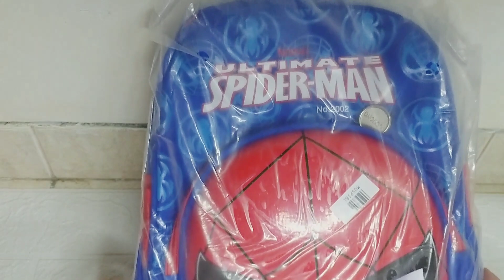Unboxing Spiderman Mini Backpack ASMR